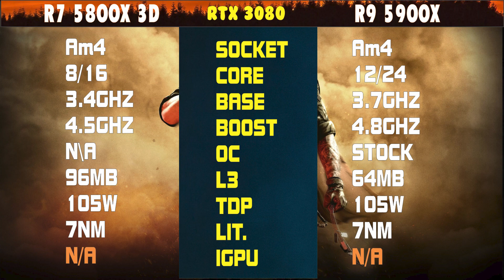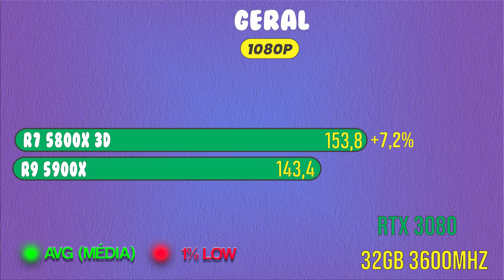Ryzen 7 5800X 3D vs Ryzen 9 5900X | Qual melhor Processador da AMD para jogos no momento ?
R7 5800x 3D  vs R9 5900X  em 1080P

0:01 Apresentação
00:51 God Of War
01:11 Forza Horizon 5
01:31 Horizon zero dawn
01:48 Days Gone
02:05 AC Valhalla
02:24 GERAL/ Considerações Finais

￭￭￭￭￭CONFIGURAÇÃO ￭￭￭￭￭￭

▶️Placa Mãe: Asus TUF X570 Plus
▶️Processador: AMD Ryzen 7  5800x 3d  vs R9 5900x
▶️Memoria:  32GB 3600 MHZ
▶️Placa de Vídeo:RTX 3080
▶️HD: SATA III 7200rpm 3TB
▶️Fonte: FONTE EVGA 1300W  SUPERNOVA 80 PLUS GOLD
▶️SO: Windows 10 64bits